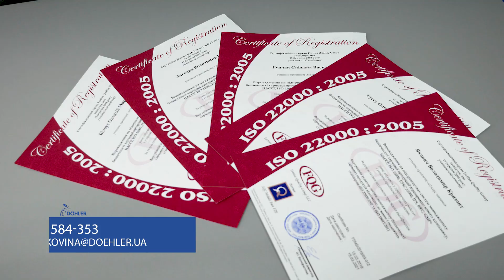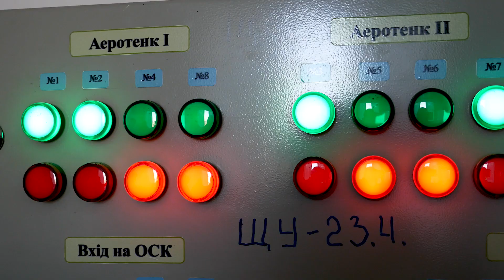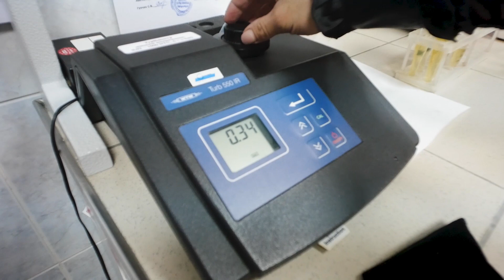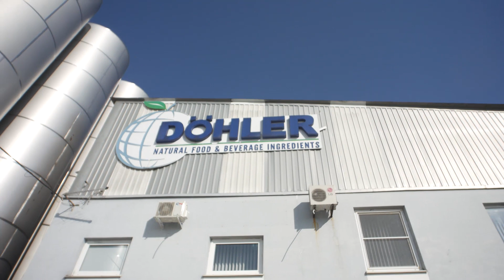Знай Наших! Дьолер Буковина